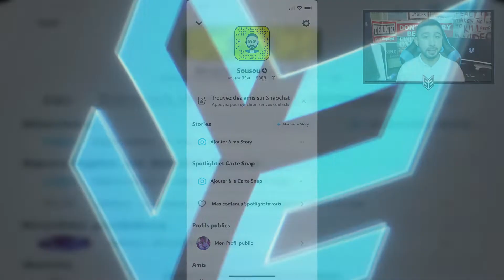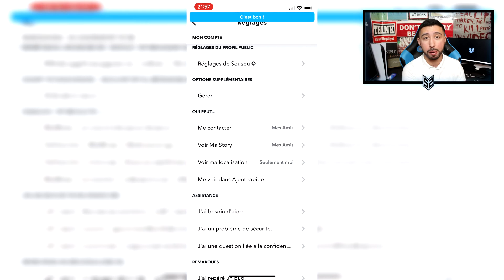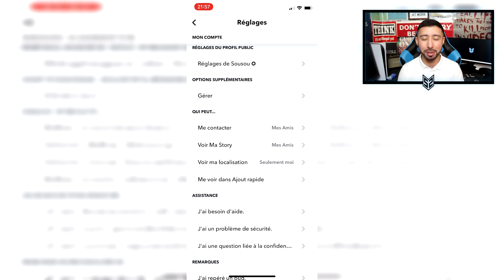COMMENT AVOIR UN COMPTE SNAPCHAT PRIVÉ - TUTO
Voici comment avoir un compte Snapchat privé très facilement.

💎 Vidéo réalisée en partenariat avec mSpy.